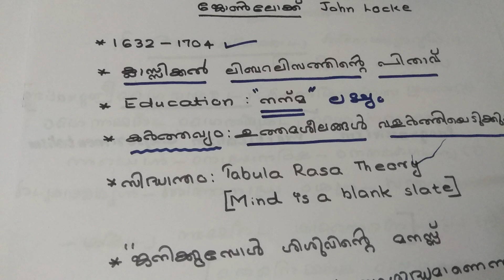LPSA Online coaching|Educational Philosophy|John Locke|KTET category 1|KTET category 2|UPSA|HSA|6